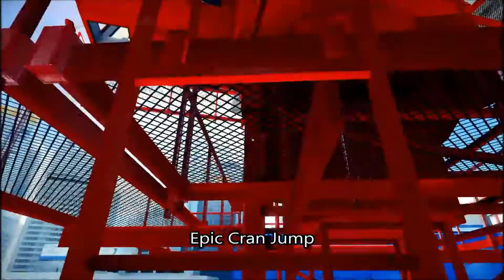Mirrors Edge Epic Crane Jump {Full HD}